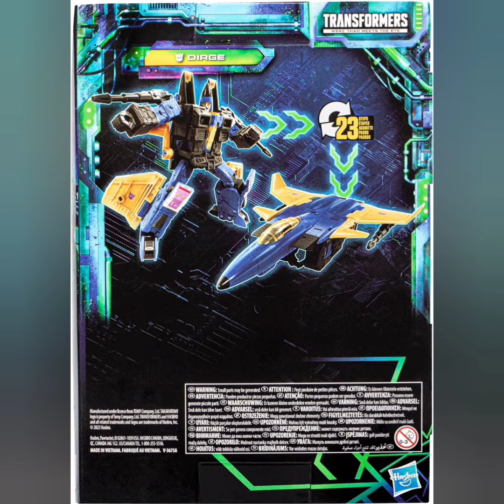Transformers Legacy Evolution Voyager Dirge